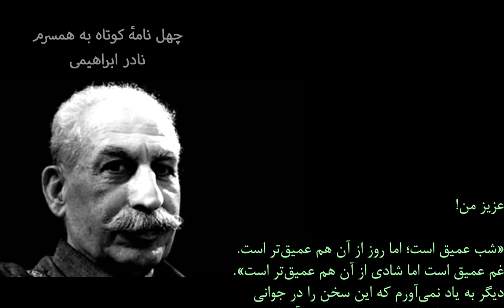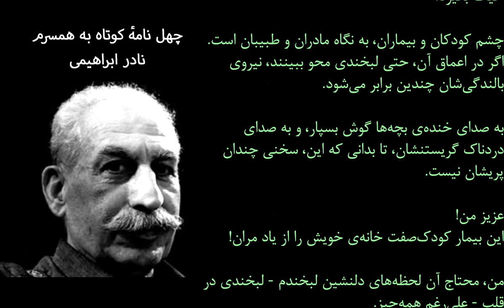عمیق و عمیق‌تر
نامه‌ای از کتاب
چهل نامهٔ کوتاه به همسرم
نوشتهٔ نادر ابراهیمی